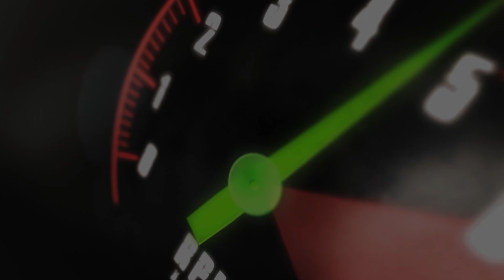2020 Ford F-150 XLT 4WD | fast.ridetime.ca